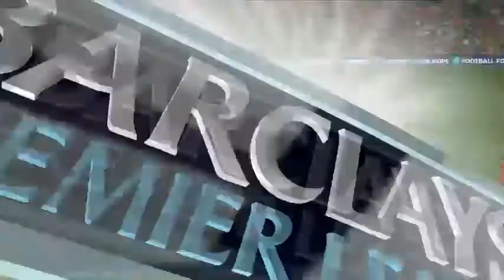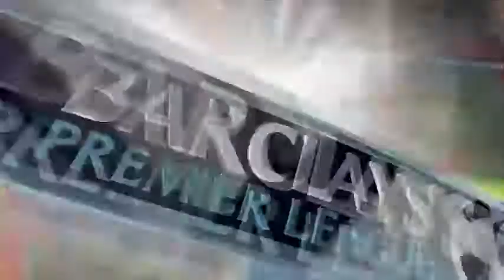PremierLeague Showdown #2 - Liverpool vs Chelsea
Dedicated to Lauryn Maine